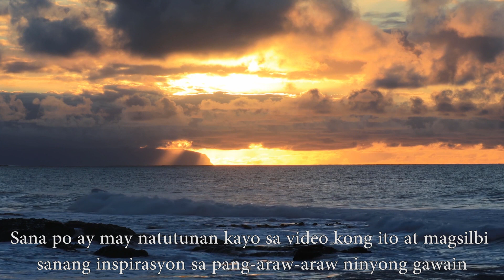Pagiging Bukas palad / Generosity /Ecclesiastico 29:8-13